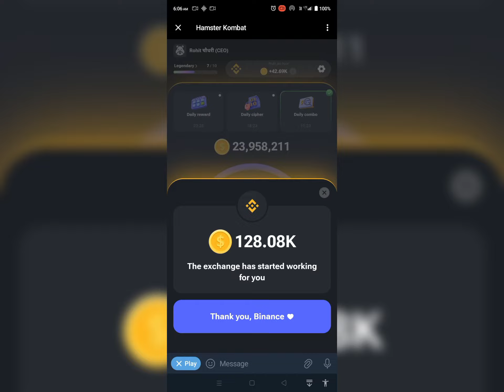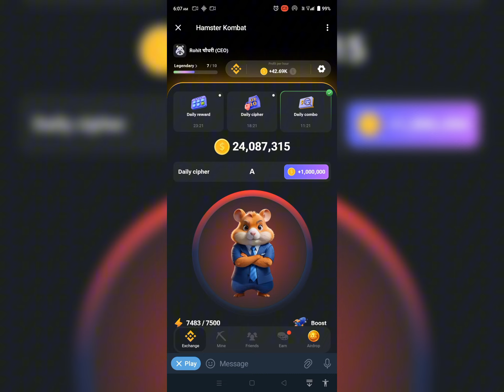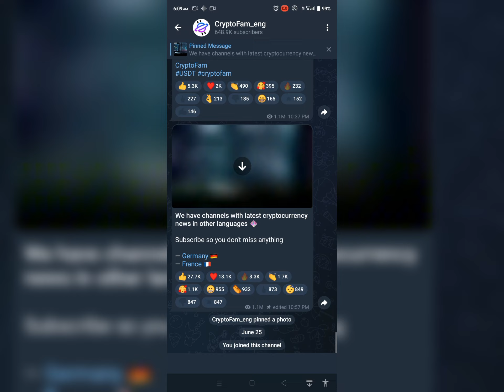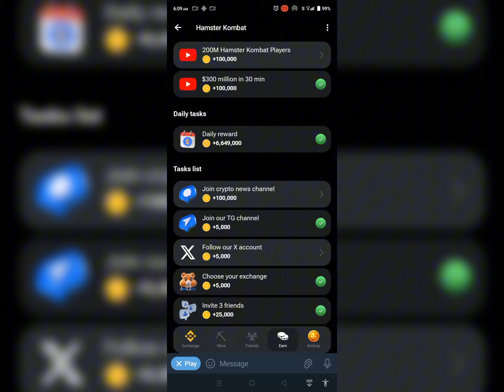Daily cipher hamster kombat | Hamster kombat daily cipher (Today)